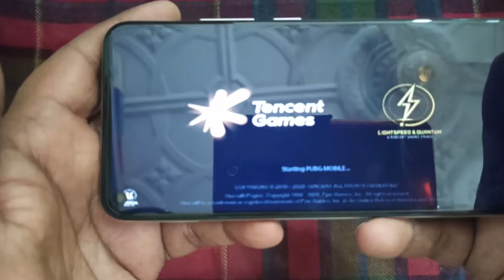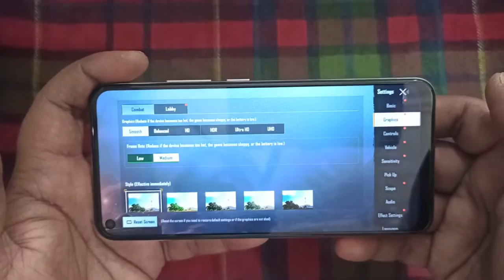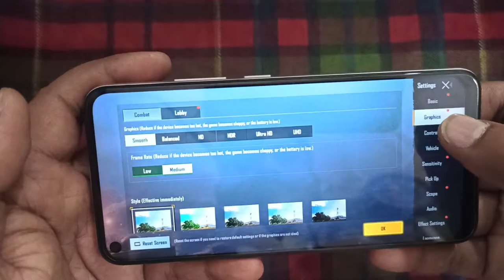VIVO Y30 PUBG TEST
CHIPSET / GRAPHICS / RAM / STORAGE / BATTERY